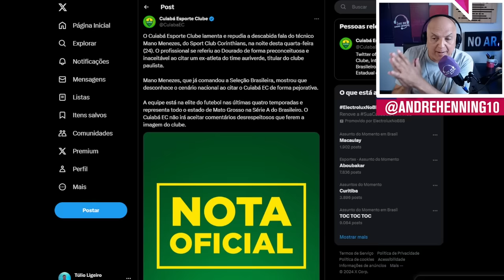ANDRÉ HENNING COMENTA MOMENTO DO CORINTHIANS E CRITICA FALA DE MANO MENEZES | LIVE DO ANDRÉ HENNING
Sábado, 15h15, tem Flamengo x Orlando City, AO VIVO E COM IMAGENS, no YouTube da TNT Sports!

A Live do André Henning está de volta! De segunda a sexta, às 9h, nosso careca favorito comenta os principais acontecimentos do mundo do futebol.

Nesta quinta-feira, André Henning comentou a derrota do Corinthians para o Ituano e a polêmica declaração de Mano Menezes. Confira!

Crédito da foto da thumb:
EDUARDO CARMIM/PHOTO PREMIUM/GAZETA PRESS